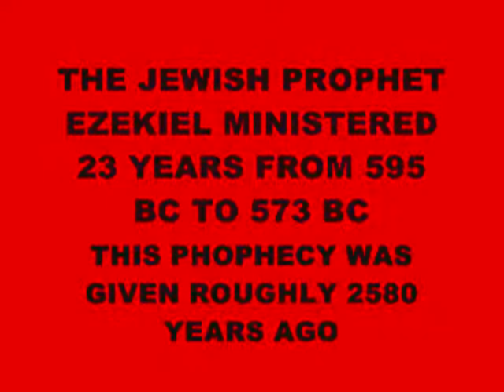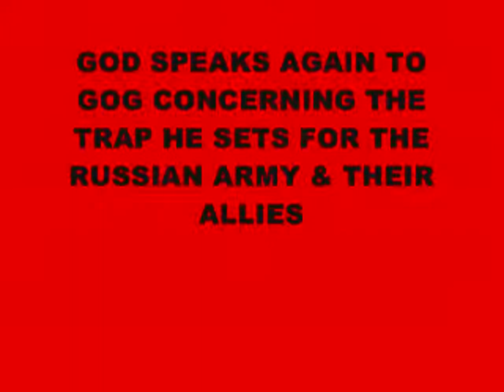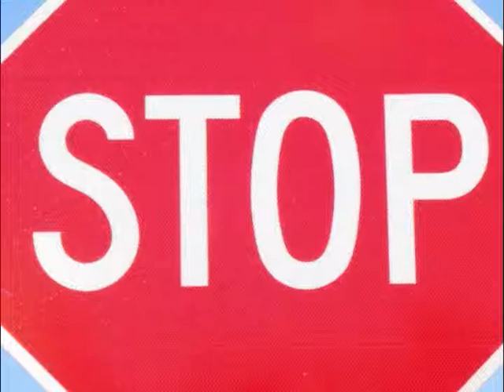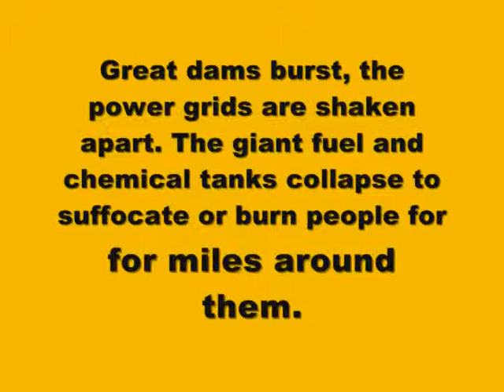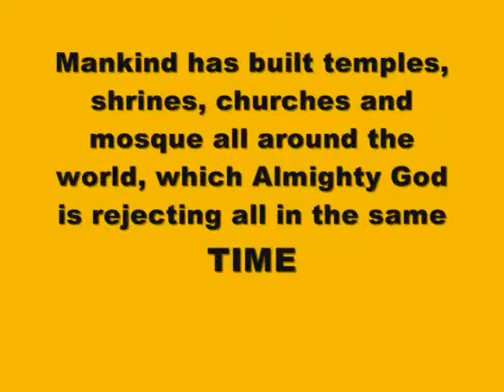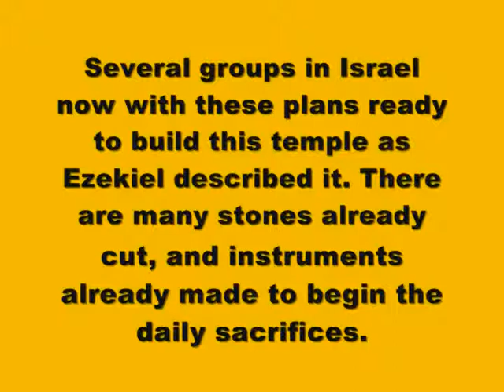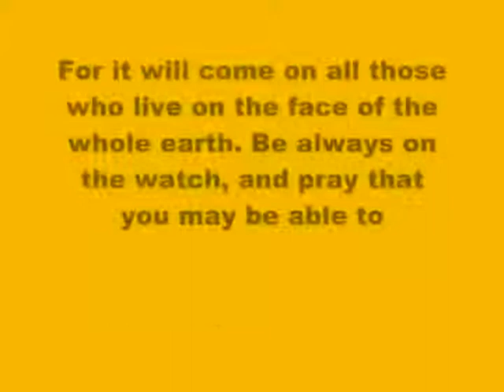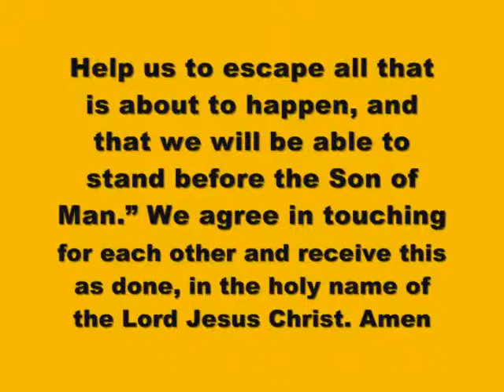SIERRA LEONE IS FALLING INTO THE HANDS OF THE ANGRY GOD